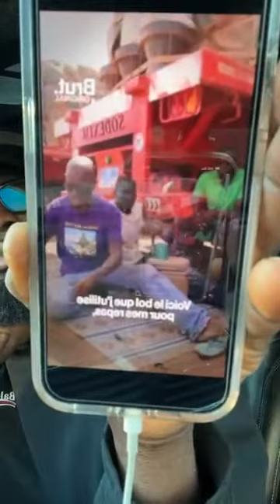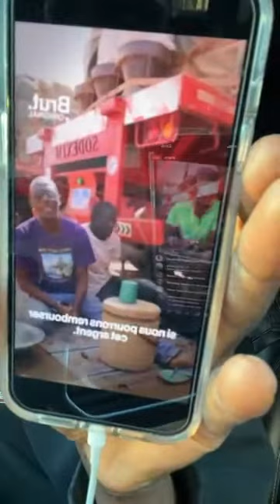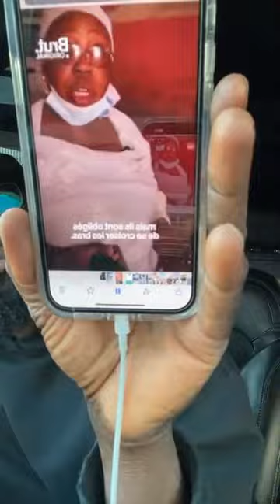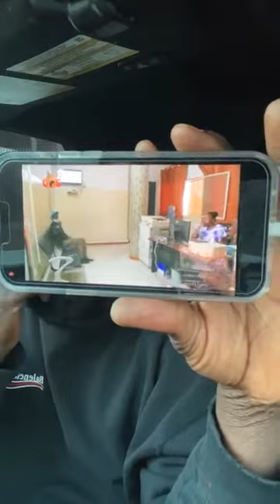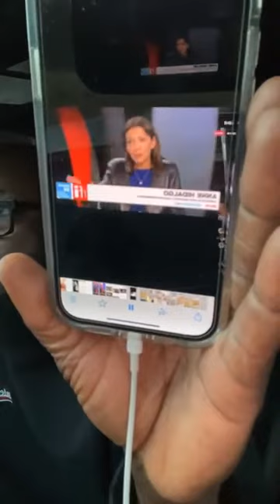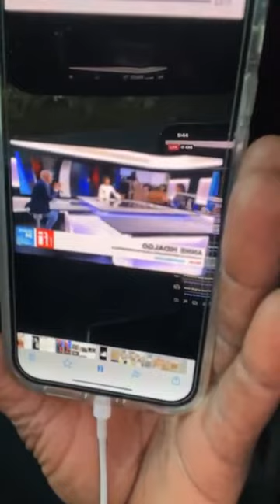FRONTIÈRE MALI SÉNÉGAL FERMÉ : OUSMANE TOUNKARA ATTAQUE MACKY SALL